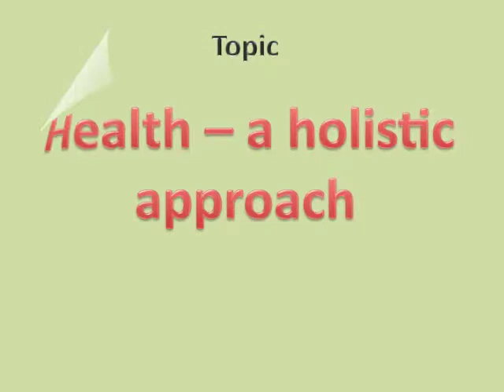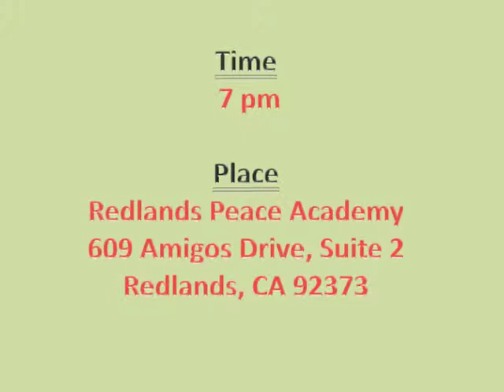PAH - medical vignette - part 1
Dr. M. Ismail, M.D. discusses a holistic approach to health